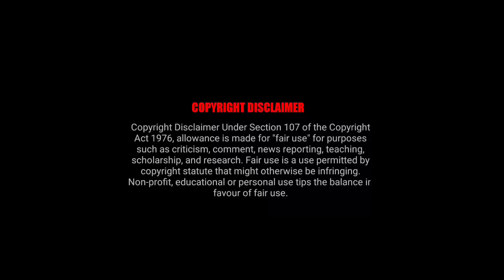Blossom in heart ll epi - 17 ll chinese drama ll hindi explanation by sweet life